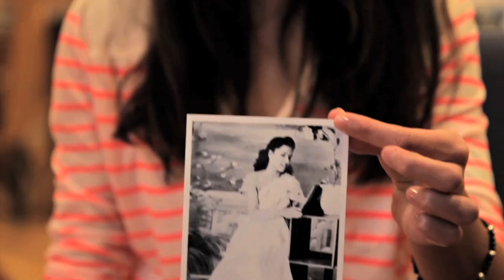Portraits Citoyens (2013)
While working with the ONAC (a French Ministry of Defense department) on the exhibition "La Citoyenneté" (this can be translated into "being a citizen") I came up with the idea of asking kids about their idea of being a citizen.
This shorts video portraits have been shot in February 2013 by Hugo Cohen at the collège Claude Chappe in Paris with the collaboration of Sylvie Hennet, one of the teachers, and introducing 25 students of 5th grade (12 year old).
They've been presented at Palais d'Iéna in Paris during the opening of the exhibition.
I'd like to thank the ONAC for giving me the opportunity of making this project.